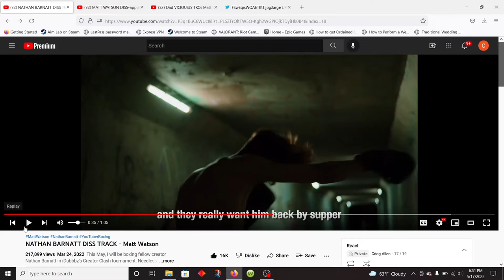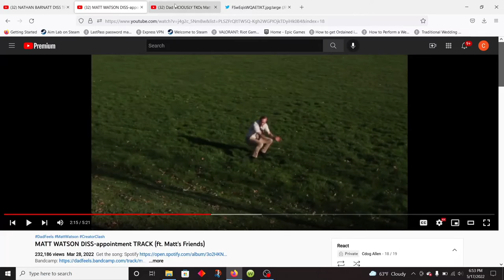Creator Clash: Buildup to the Matt Watson VS. Dad Fight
Who doesn't like a good fight? Hopes were high for both the contestants up to the start of the fight when all Hell broke loose. After the smoke settled, one was a King and the other a living corpse.